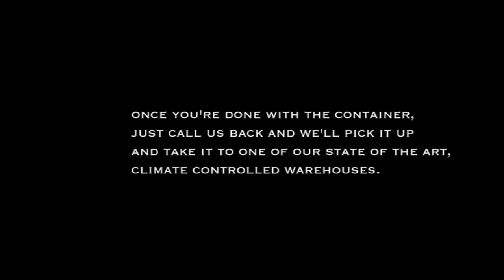Self-Storage Facility Philadelphia PA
If you are in need of a Self-Storage Facility in Philadelphia PA, look no further than 1-800-PACKRAT.

Best Self Storage Philadelphia PA provide the space, suffer from lack of socket clients safe, which holds the things that they need now, but I cannot bring myself to throw away. That invests in land, and avoids most of the developers and landowners hire that will shake the other.

Self Storage Philadelphia PA business model to estimate the magic, starting components sticky. The base of Self Storage Philadelphia PA is located in the commercial real estate sector suffered during the financial crisis. Services generally unpopular in some places, on busy roads or on the outskirts of the city. Tenants renting little or no deposit paid and free to leave at any moment. This sounds like a recipe for ruin. Storage companies stonking profits.

Self Storage Philadelphia PA survived restructuring and real estate investment trusts (REIT), which combines the necessary funds to invest in real estate sector, and the feeling of death, which controls the real estate sector over the past five years. While the value of property dropped, profits and cash flows and rising stock prices lift.

There are two reasons for the success of the Self Storage Philadelphia PA company. First, demand continues to grow. Workers are mobile too, and often require a temporary place to save their property line in a line of traffic. Moreover, they continue to buy things that are not digested and will not rot or rust: plastic toys, metal garden furniture, knickknacks porcelain. For one reason or another, they rarely throw all this mess. It used sections economists "free" suggests, this means that it can deliver the required things without feeling bad about the loss. The fact that many of these concealers pay a lot of money to keep things on the assumption shows reconsider.

The second is that a short-term contract does not mean that short-term gains. Remember things like bank deposits are held in the short term, but usually stay where it is. Contracts often only for a month or so, so to hide things concealers longer. Large yellow, the British company, is filled 37% of the area with the things that were there for three years. Satire can compare unfavorably human protein for the wild type, which usually remember to dig them nuts come in the spring.

Self-storage Philadelphia PA company is also good opportunities for other owners fear this problem: to solve non-paying tenants. To have the upper hand because they have done well. If you do not pay, you will save. Share this trend to produce war TV store programs that sell property to rent the Dodgers', are often surprisingly high prices Lesson Hoardonomics and clear. Remember your things, and then sell them to invest in the storage business address of Self Storage Philadelphia PA.